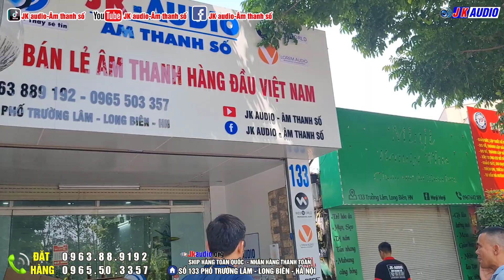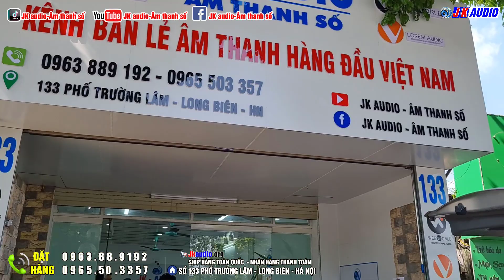Anh Phong (Nam định) Kéo cả Tập Đoàn lên JKaudio Chọn Bộ dàn Loa G4000 Về Chơi Cho Chuyên Nghiệp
Anh Phong(Nam định)Kéo cả Tập Đoàn lên JK audio Chọn Bộ dàn Sịn Loa G4000 Về Chơi Cho Chuyên Nghiệp